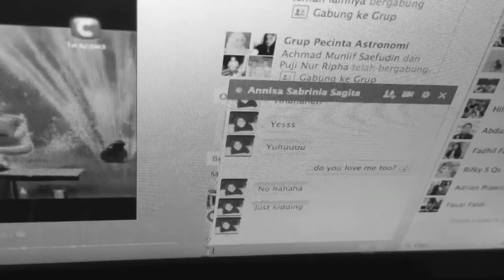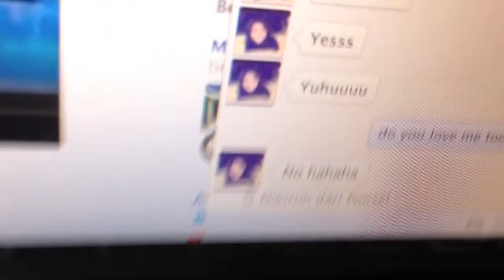Dwiwarna English Ad Video Project "Social Media Fraud" By XI Natural Science 1 2013/2014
This Dwiwarna English Ad Video Project "Social Media Fraud" By my XI Natural Science 1 Students: Annisa Sabrinia Sagita, Dias Natasia Mastika Putri, Ilham Novriadi, M. Raedy, and Rizki Aliy Andra Putra to fulfill the English Test on Analytical Exposition/Hortatory Exposition in Semester IV. This video is proposed to persuade viewers to beware to such Social Media Fraud.